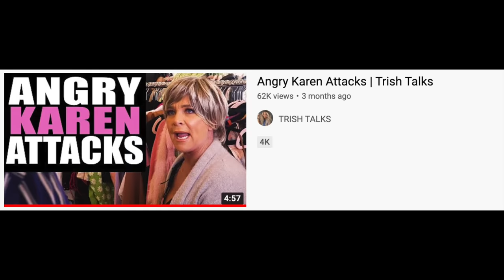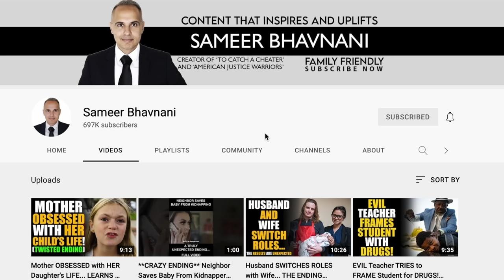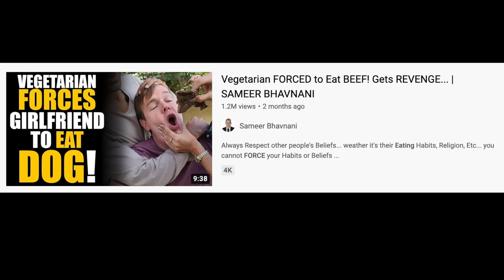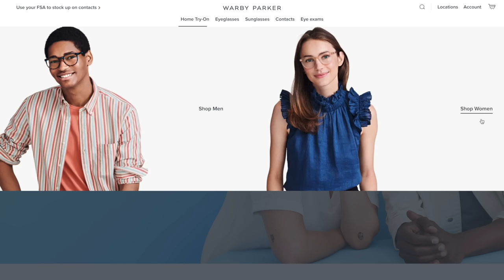THIS VEGAN WAS FORCED TO EAT MEAT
DHAR MAN COPYCATS ARE GOING TOO FAR.
Home Try On Kits are US only.

- Courtreezy